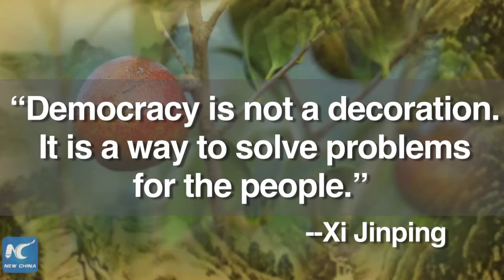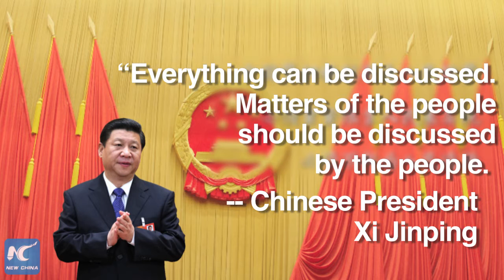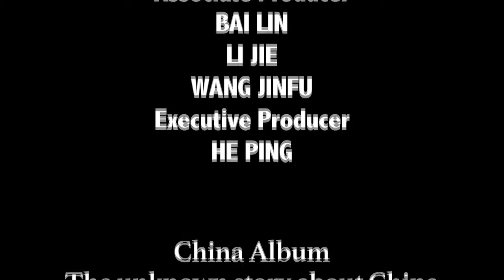China Album[Special]: Tea Tree Democracy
"Democracy is not a decoration. It is a way to solve problems for the people." President Xi Jinping on China's democracy